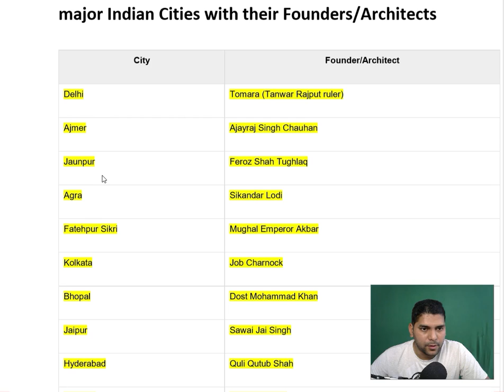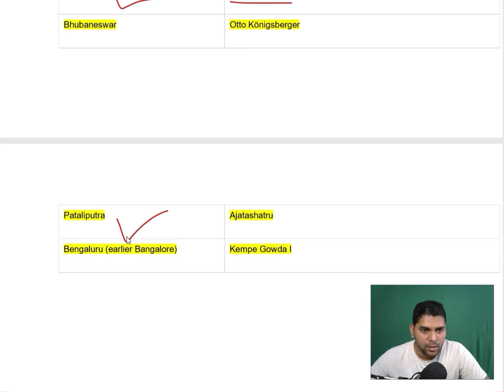Cities With Their Founders / SAINIK SCHOOL / RIMC / ONLINE CLASSES / GK